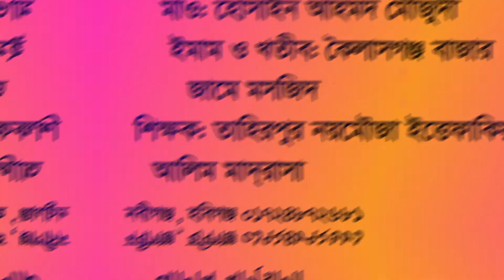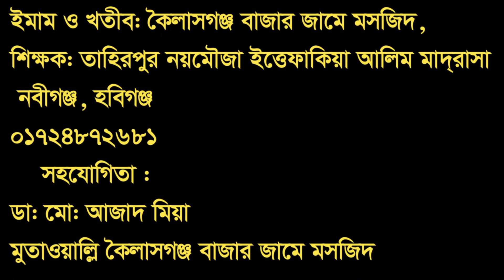Bangla waz_মজার হাদীস_হোসাইন আহমদ মৌজুদী_jonony tv_